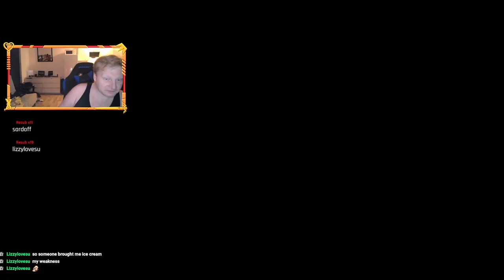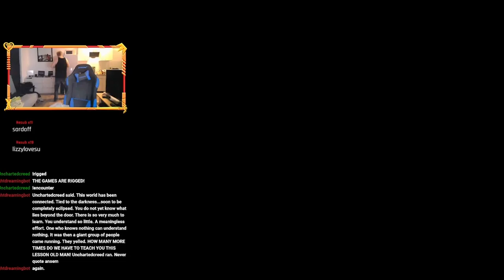Elden Ring || The other Half of 14 hours || Part 7.2